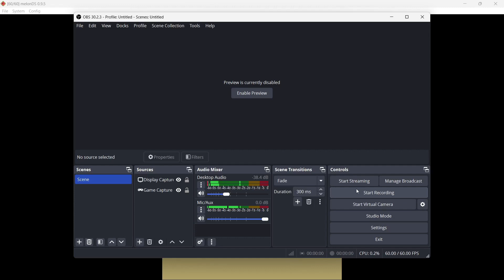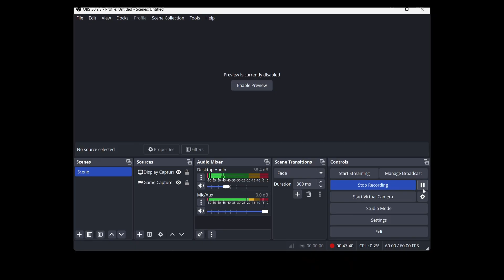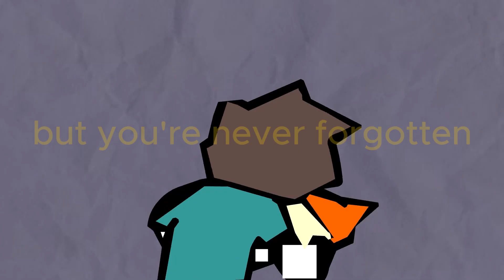how I FAILED my first Pokémon nuzlocke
im sorry bigman